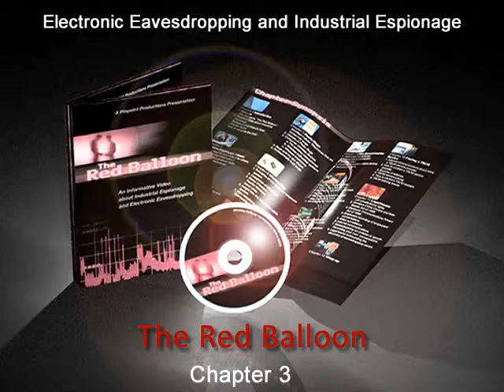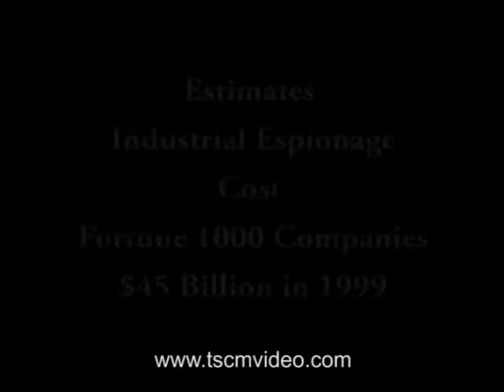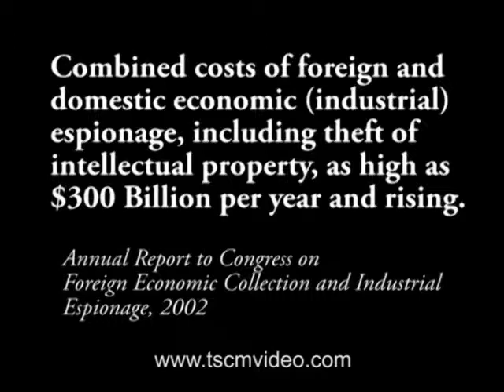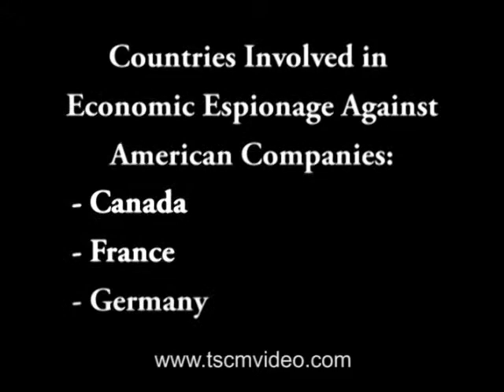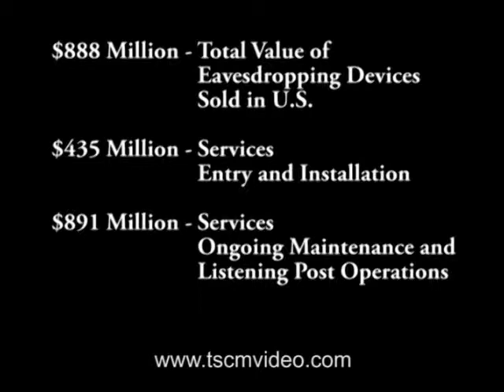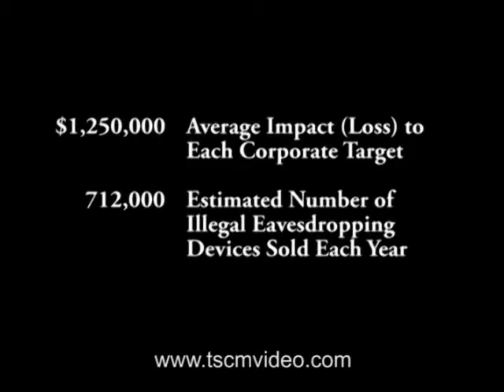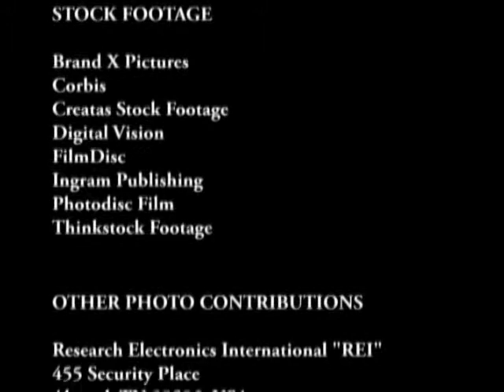Chapter 3 - Size of the Espionage & Eavesdropping Problem - The Red Balloon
Corporate, industrial and economic (foreign) espionage have significantly increased since the end of the cold war. This Chapter provides you with an in-depth look at the statistical data compiled by Price Waterhouse Coopers, the FBI, the US Department of Commerce and the US Department of State which specifically identifies the size of the industrial espionage problem and the number of illegal electronic eavesdropping devices sold in the US each year.